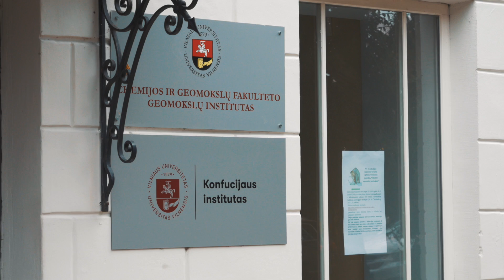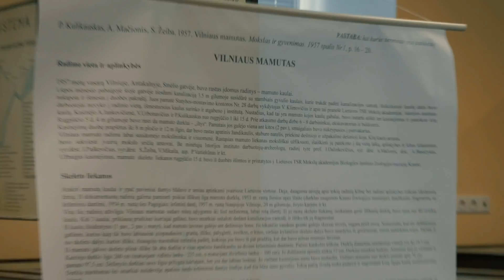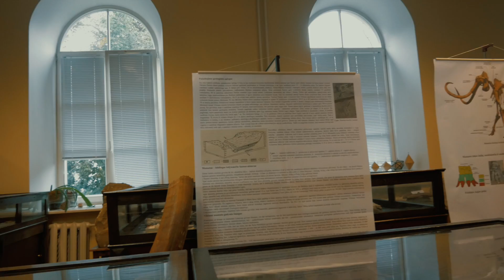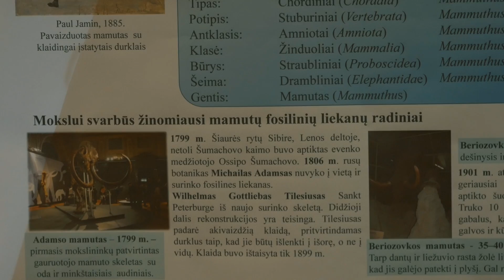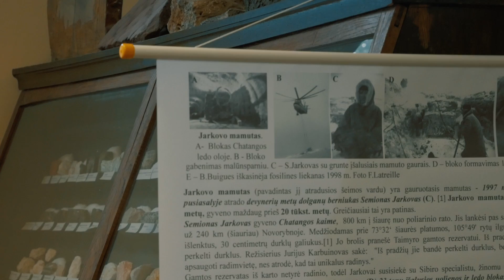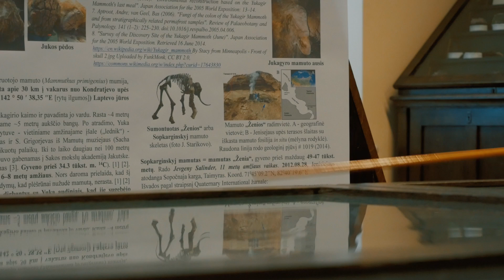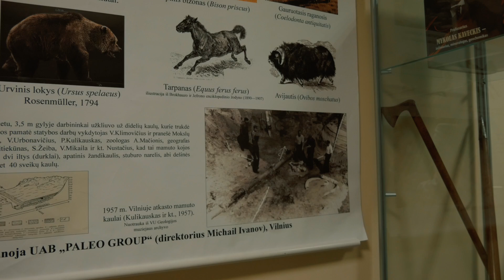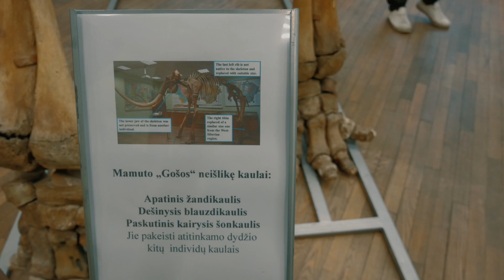Экскурсия в музей мамонтов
Мамонты